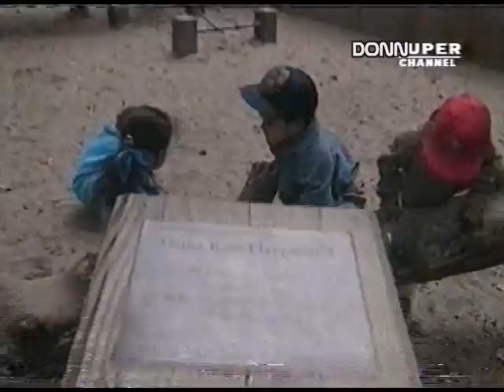Diana Ross interview inside edition 90's